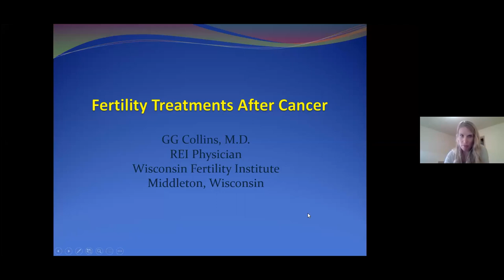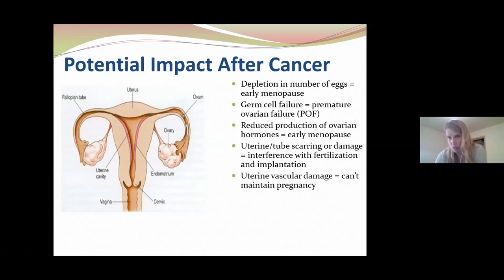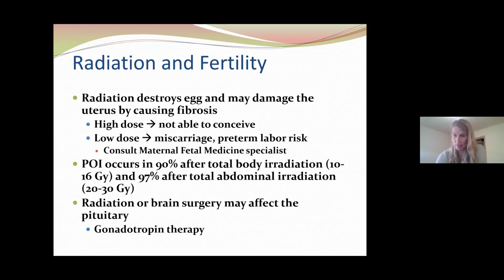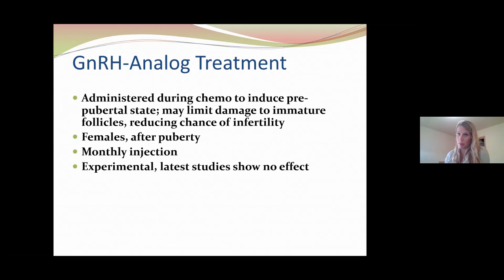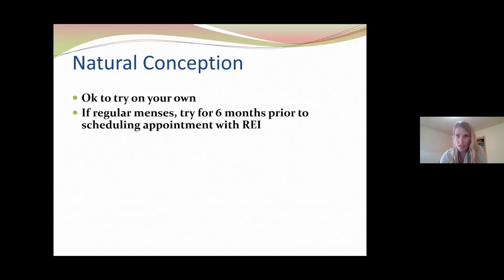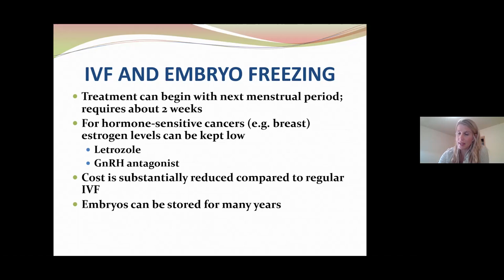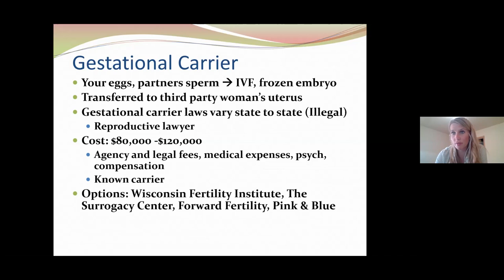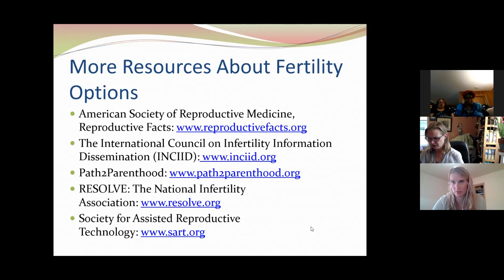Fertility Treatments After Cancer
Gilda's Club Madison is pleased to provide an educational lecture featuring GG Collins, M.D. of the Wisconsin Fertility Institute. Watch the video to learn more about the impact of chemotherapy on fertility, and what options exist for women who want to have a child after cancer.

Zoom access is provided by Gilda's Club Madison and our Technology Sponsor, the Wisconsin Cancer Collaborative.